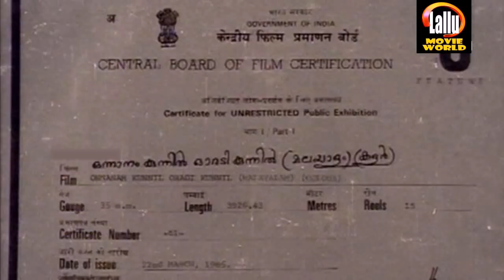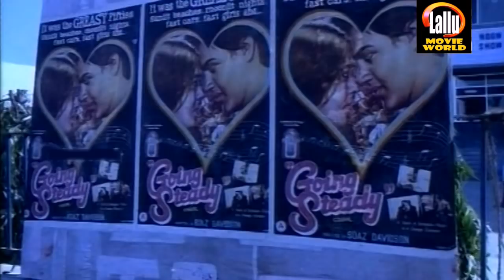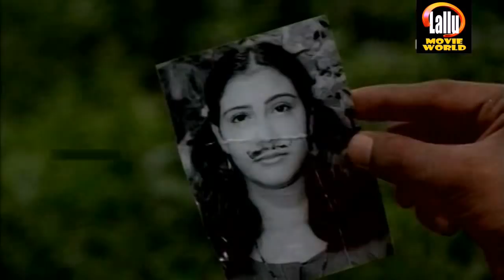Onnanam Kunnil Oradi Kunnil Malayalam Full Movie | Mohanlal | Lissy | Shankar | Comedy Movies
Directed : Priyadarshan
Written by : Priyadarshan
Produced : Raja Dennis , Ravi Dennis
Starring : Mohanlal , Shankar , Lissy , Prem Prakash , Sukumari , Sankaradi

|| ANTI-PIRACY WARNING ||

*COPYRIGHT PROTECTED*